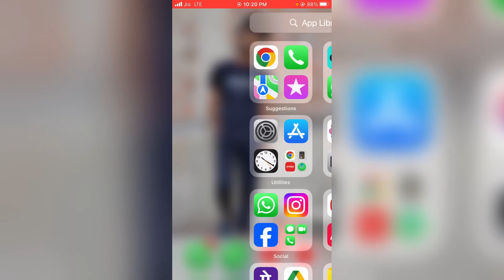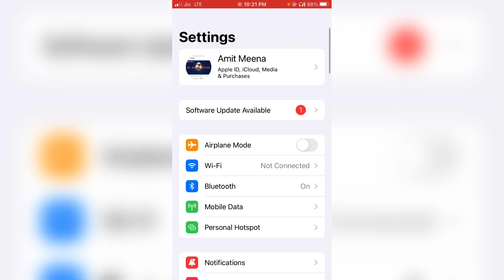iPhone me Bluetooth connect kaise kare ? how to connect Bluetooth in iPhone ?